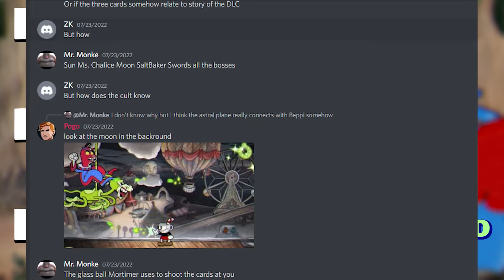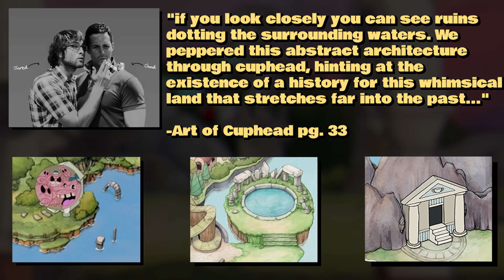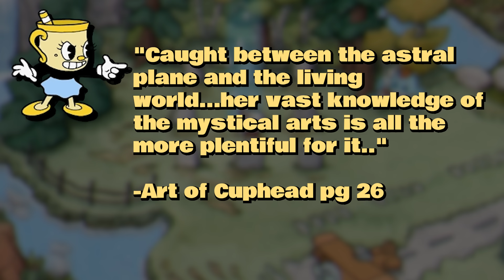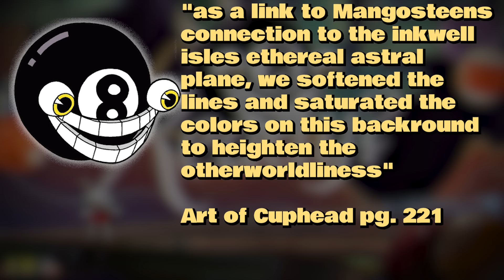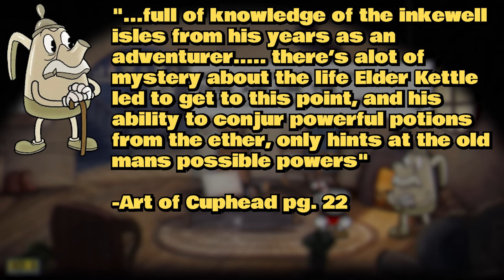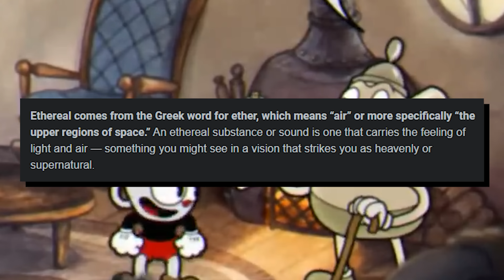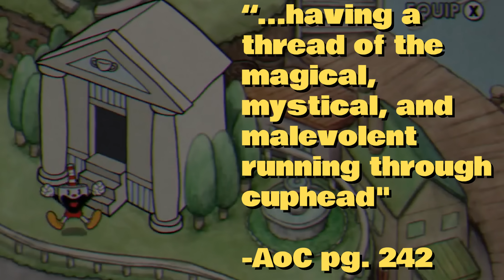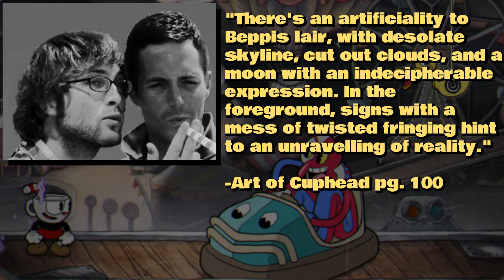The Astral God - Cuphead DLC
The Cuphead DLC features the most crazy lore connections yet! The Astral Plane, The Snow Cult, Hilda Berg. All of these characters and locations somehow tie in with one of the most terrifying creatures on the Inkwell Isles, BEPPI THE CLOWN. Equip your peashooters and spreadshot for this hunt, cause we are eating clown tonight. Cuphead lore isn't exactly deep BUT whats there is fun to discuss and theorize, so enjoy the video! This one has been a long time in the making, and I consider it PART 2 of my Astral Plane Video Series.

0:00-0:30 Last Week On Cuphead Lore
0:30-1:26 Wait Cuphead Has Lore?
1:26-4:28 Confirmed Astral Connections
4:28-5:41 Elder Kettle's Sword
5:41-6:46 The Mausoleum of History
6:46-8:32 The Big Beppi Setup
8:32-13:01 The Astral Theory
13:01-14:05 Wait Mossbag?

Thanks For all your comments, I try to read them all :)